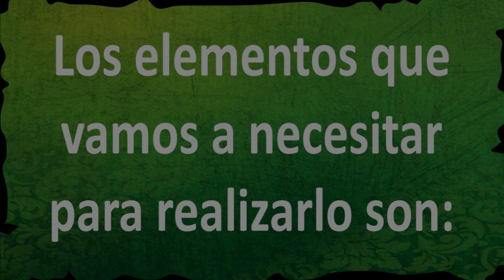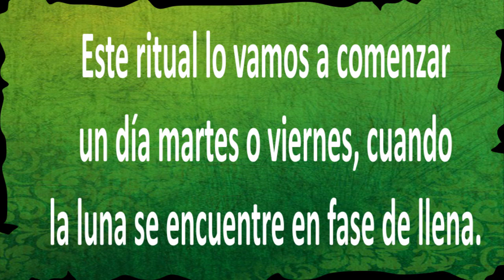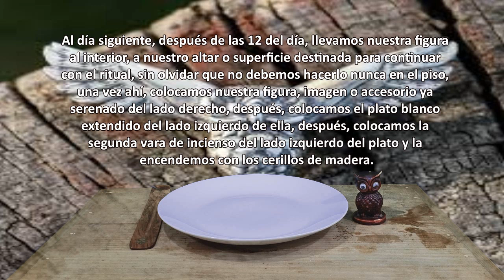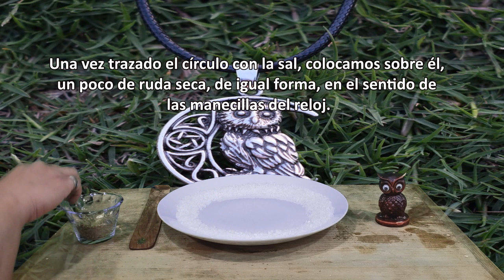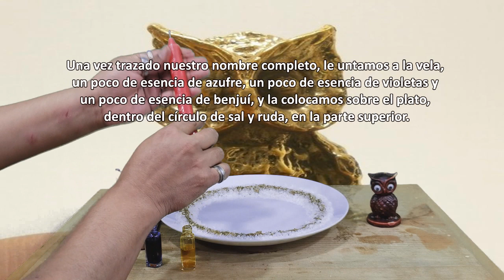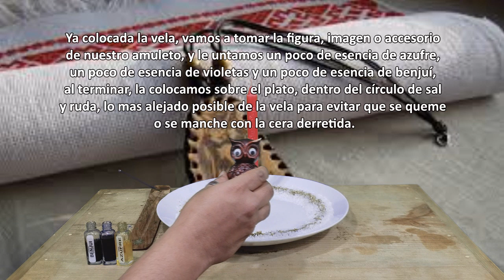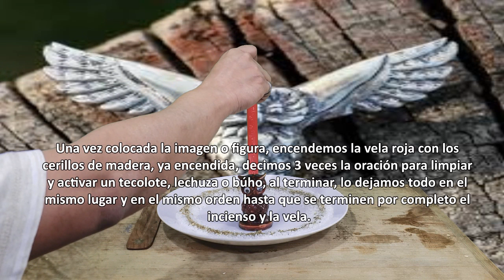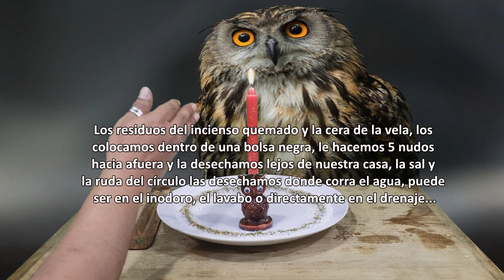AMULETO BUHO O LECHUZA – LIMPIEZA Y ACTIVACIÓN | ESOTERISMO AYUDA ESPIRITUAL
En vídeos pasados, les hablé acerca del significado esotérico, mágico y energético del tecolote, lechuza o búho, tanto como amuleto en figura imagen o accesorio, como el ave en vida, y la manera de alejar a uno de manera segura y sin lastimarlo, en el caso de que haya uno de ellos cerca de nosotros, y nos cause incomodidad, es por eso, y por petición de muchos de ustedes, mis suscriptores y seguidores, que en ésta ocasión les mostraré un ritual para limpiar y activar un amuleto de dicha ave, acompáñenme a verlo.